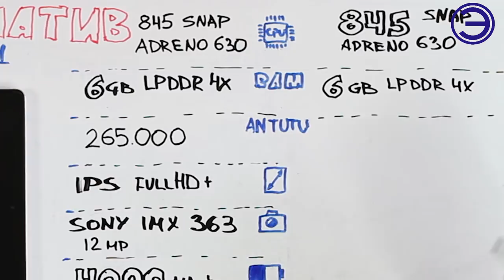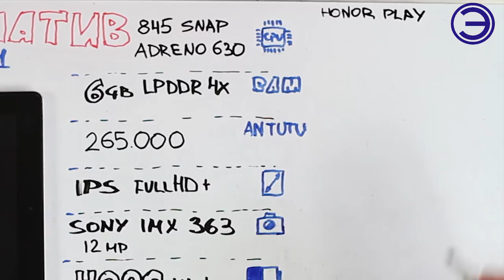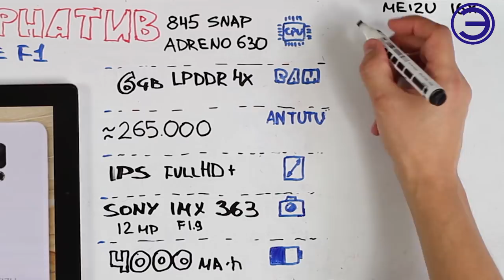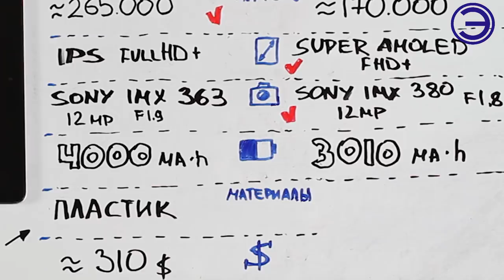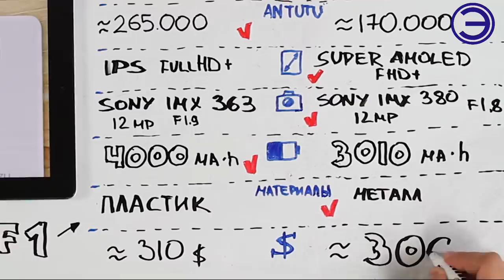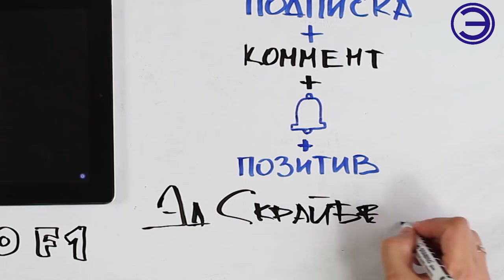ЧТО ВЗЯТЬ ВМЕСТО POCOPHONE F1 ???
РАССМОТРИМ 5 АЛЬТЕРНАТИВ САМОМУ НАШУМЕВШЕМУ ТЕЛЕФОНУ ЭТОГО ГОДА POCOPHONE F1. Сорян онплас стоит минималка 450$